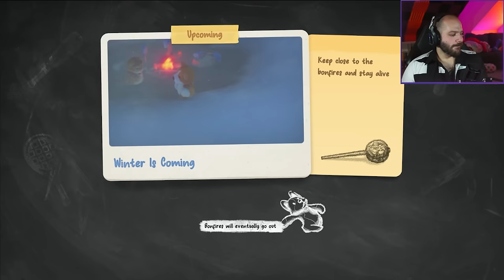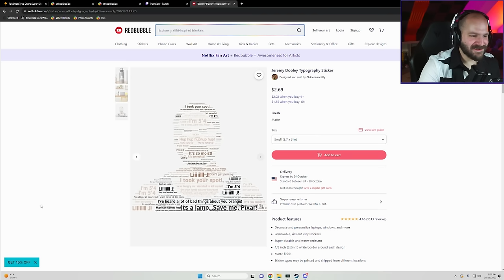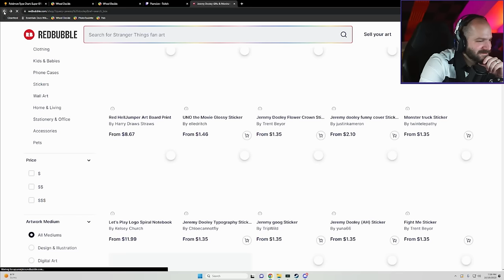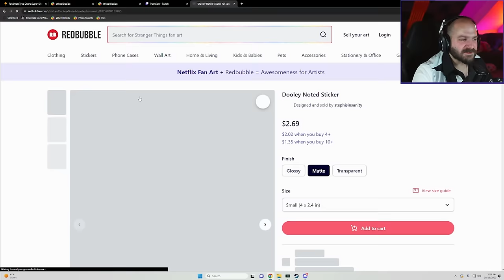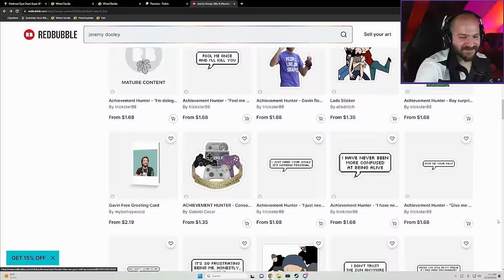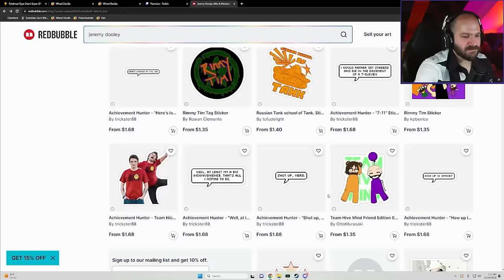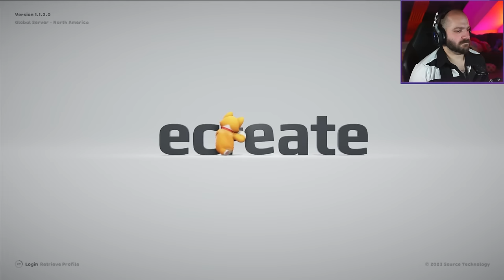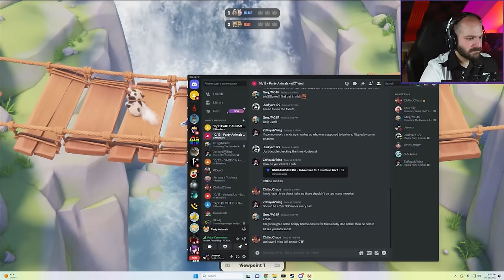UNLIKELY TEAMMATES | Party Animals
Jeremy plays Party Animals with his friends for some insane laughing moments.